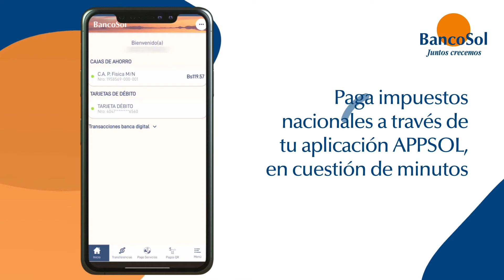Pago de Impuesto Nacionales desde AppSol 3.0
Paga tus impuestos nacionales de manera segura desde tu celular. ¡Utiliza la nueva AppSol 3.0!
¡Descárgala ya!